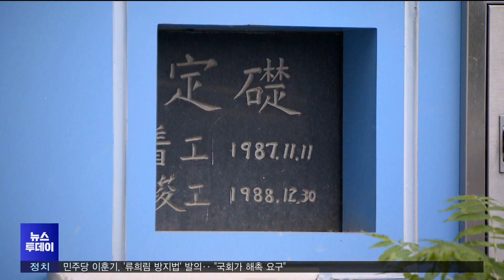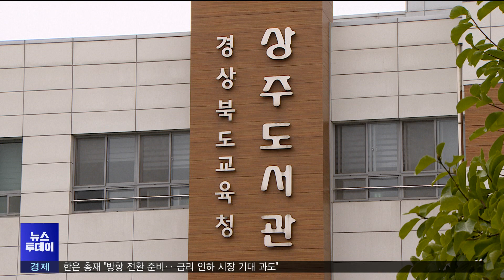'공간혁신구역 선정' 상주시, 압축도시 만들기 '파란불' (2024.07.12/뉴스투데이/포항MBC)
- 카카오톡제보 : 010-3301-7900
- 카카오톡ID : PHMBCJEBO